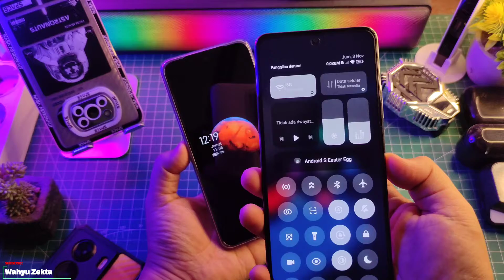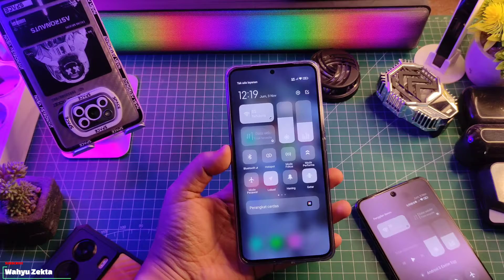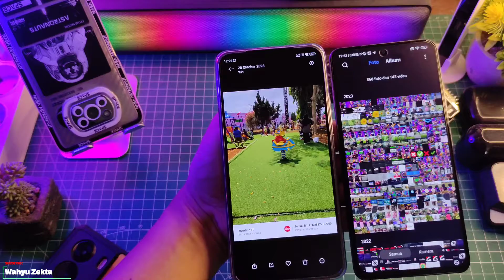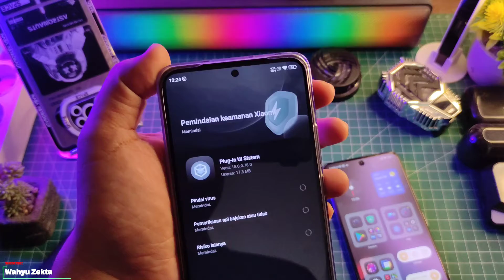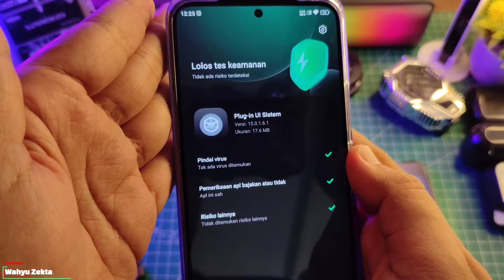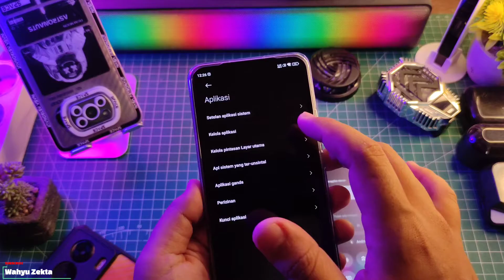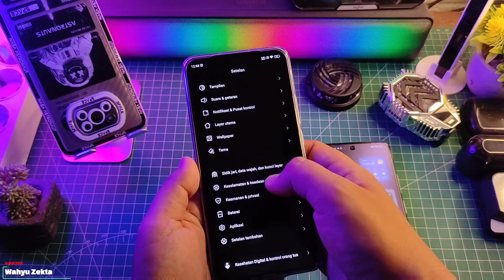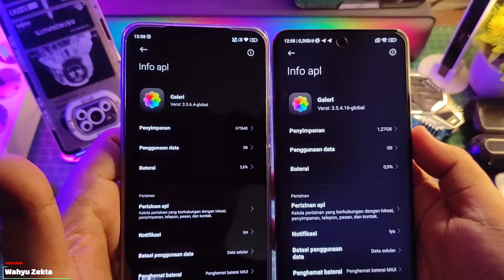Hyper OS app Control Center Galery Editor sudah bisa Coba di MIUI Keren Nih Fitur AI Hyper OS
UPDATE! Xiaomi Hyper OS Cek Sekarang Gaes! HyperOS app Control Center Galery Editor sudah bisa di Coba MIUI Keren Nih Fitur AInya.. Selengkapnya Langsung Ke videonya..

TUTORIAL UNLOCK GPU SETTING TERBARU :
Cara fix tidak bisa aktifkan Debuging usb kemanan :

Produk yang pernah saya pake :
OFFICIAL GRUP WAHYU ZEKTA OFFICIAL
Xiaomi Hyper OS,Hyper OS Xiaomi,Miui vs hyper os,Tampilan Awal Xiaomi Hyper OS,Resmi Xiaomi Hyper OS,Resmi Rilis Xiaomi Hyper OS,Sistem baru xiaomi hyper os,Xiaomi luncurkan sistem baru xiaomi hyper os